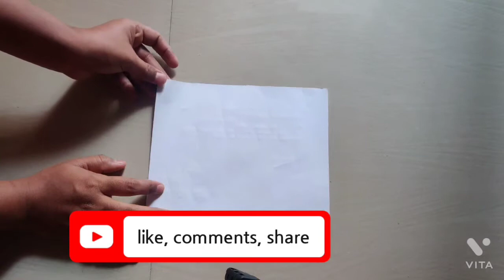simple wall hanging craft ideas 😉💡